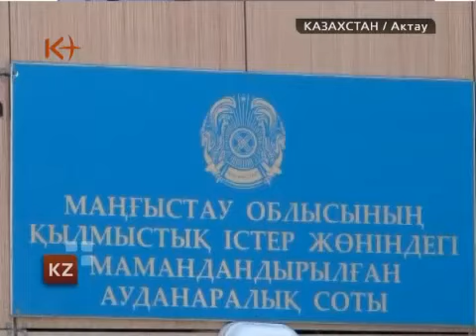Вещдоки по делу "разжигателей" ничего не доказали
Суд над "разжигателями" близится" к завершению. По просьбе гос обвинения продолжили исследовать вещественные доказательства, якобы доказывающие причастность подсудимых Владимира Козлова, Серика Сапаргали и Акжаната Аминова к разжиганию социальной розни и подготовке государственного переворота. В основном суд заслушивал стенограммы телефонных разговоров и Skype конференций лидера партии "Алга" со своими соратниками, однако ни в одной из них не было даже намека на то, что подсудимые собирались разжигать социальную рознь либо свергать власть, находясь в составе ОПГ. .